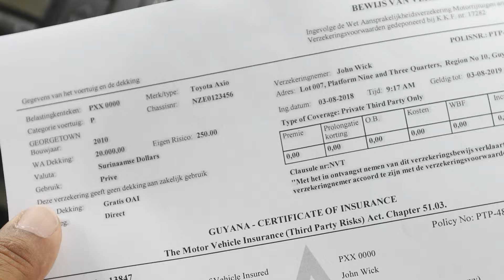Assuria Motor Insurance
It’s never easy trying to recover from the consequences of not having great insurance.

Benefit from great insurance and riders when you sign up for Motor insurance with us.

We have great packages tailored specifically to your needs, such as :

- Our Female Packages
- Serve and Protect packages
- Group Policyholders’ Package

Benefits of Assuria’s Motor Insurance

10% Safe Driver Discount on Comprehensive policies
Free transferable Insurance to drive in Suriname
Multi Business Discounts
Fleet Discount
Choice of Premiums and Deductibles
No Claims Bonus
Only ISO certified Financial Institution in Guyana